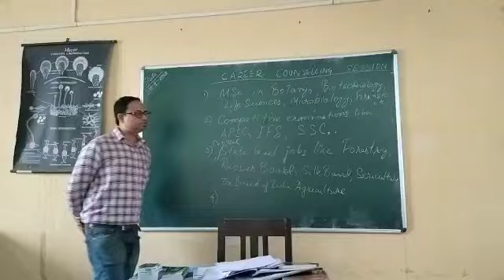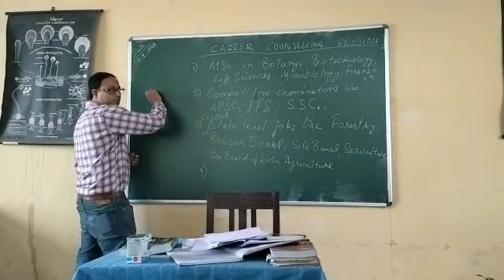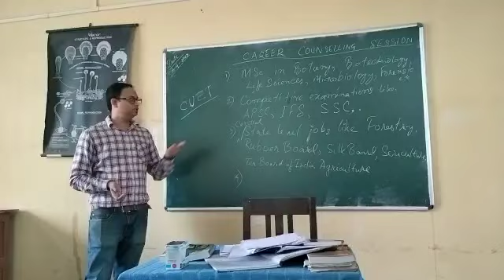Career Options after Botany Honours 2023 04 09 at 20 13 55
Hi dear students...Students always get confused what to pursue after completing graduation with Honours in Botany. This is a short video on choosing multiple career options after graduation in Botany.I hope you all will like it. Thanks and have fun in plants.